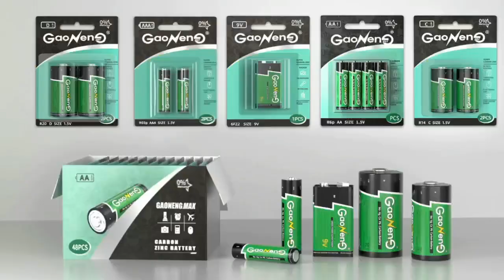Sino Technology Manufacturer Group supported by China government over 20years for secondary battery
Long Lasting batteries: 1.5 Volt 1300mAh AAA Alkaline Batteries power for the specific device, which translates to optimal efficiency and a long-lasting discharge.

1, Safety Batteries: The battery locks in power and won’t leak thanks to its advanced design, provides safe operation for the user and the device.

2, Emergency Ready: Holding power for up to 10 years while in storage, just put it into devices to make it work.

3, High-Quality Batteries: Lepro AAA alkaline batteries are ideal replacement for any other AAA battery brand, or Mignon batteries, LR3 batteries, MN2400 batteries, 24A Batteries, or AM5 batteries. Note: Only Replace the battery that is output 1.5V

4, Wide Application: These batteries can be used in everyday household devices. Deliver power for a wide range of devices, including game controllers, toys, mouses, alarm clocks, torches, camping lanterns and more.

Notice: Do not recharge the batteries.